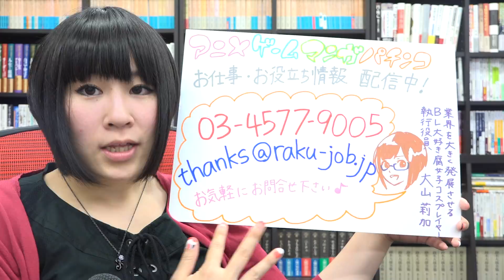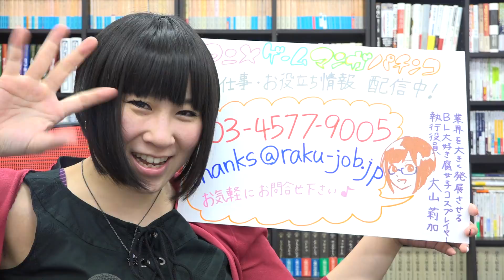協力会社募集 パチンコサブサブプログラマー 2名 川崎へ出向 パチンコ案件は人月が高い？